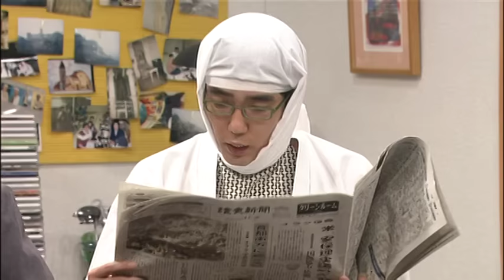EPOCH TV 1